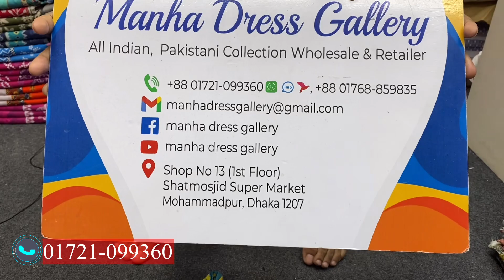Premium Zum Zum Swiss Lawn | Digital Printed Cotton Lawn 2023